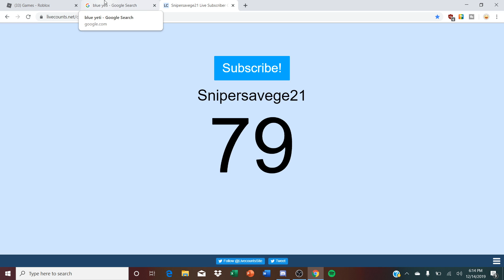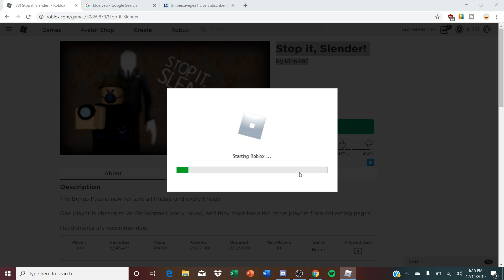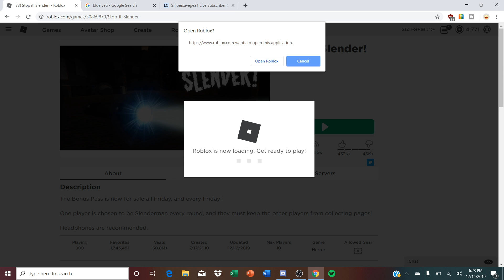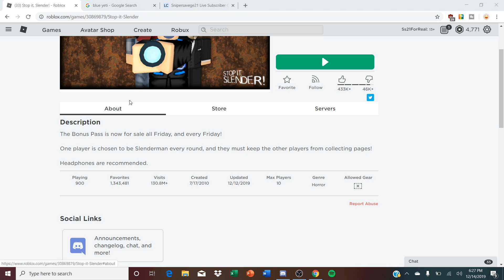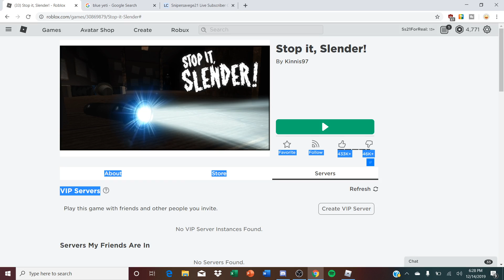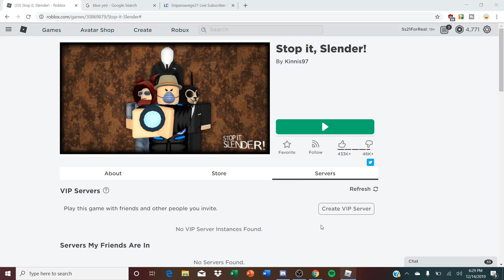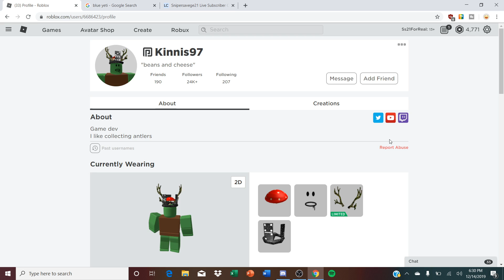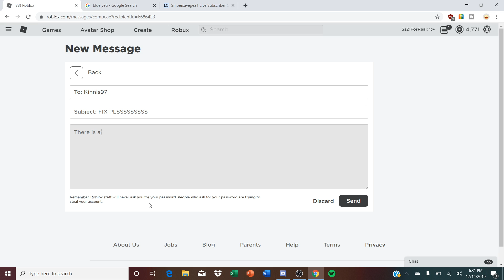I raged in Stop it slender some how....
Hello people I played this game to get scared instead I got mad and raged in stop it slender witch is a scary game :/

Game -

Download Roblox - -

Play STOP IT SLENDER!!! - -

Social -

Thx for watching me RAGE!1